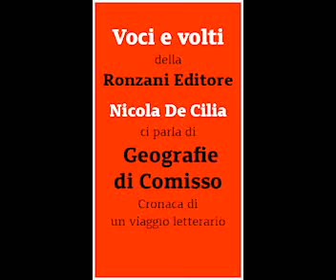Voci e Volti della Ronzani Editore - Nicola De Cilia, "Geografie di Comisso"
Voci e Volti della Ronzani Editore, la nostra nuova rubrica "digitale", in compagnia dei nostri autori e collaboratori, che hanno il piacere di  condividere letture e saperi, dalla comodità delle loro case. Per tenere vivo l'interesse e la passione per la cultura, che sentiamo il bisogno di raccontare. Restate sintonizzati e buona visione!